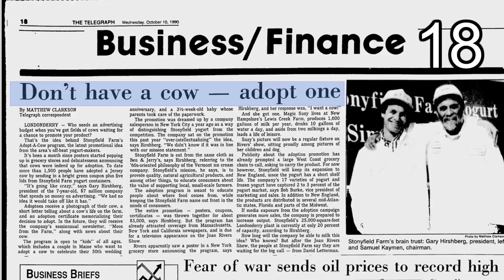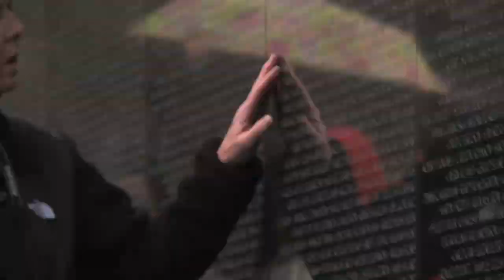20 Ways To Grow Your People and Revenues in Under 2 Minutes....Don't Blink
This short video delivers best practices on subjects covered in our thought leadership series. From hiring to driving performance, marketing, leadership and building culture, this video, featuring an All Star cast of biz giants, rocks.